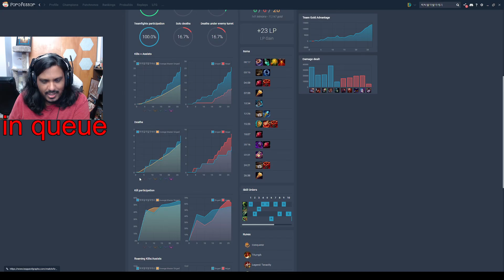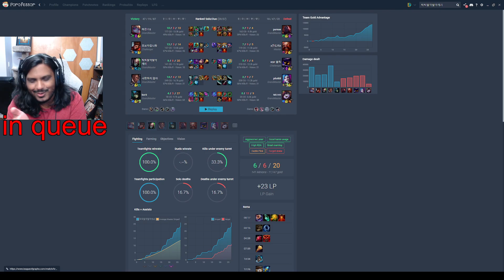HOW THE RANK 2 KOREAN SINGED CLIMBED WITH GHOST + CLEANSE (THIS IS REAL)